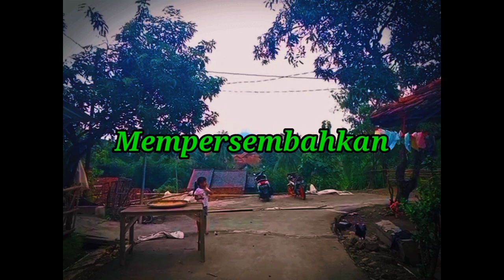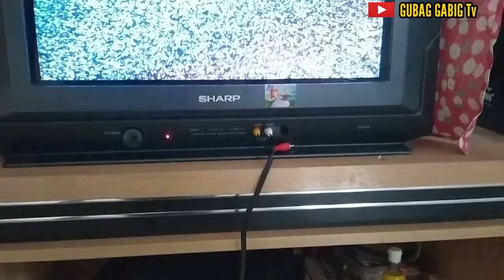REBUTAN JANDA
Film pendek Comedy
FILM PENDEK INI HANYA FIKTF BELAKA,JIKA ADA KESAMAAN
NAMA TOKOH,TEMPAT KEJADIAN ATAUPUN CERITA,ITU ADALAH KEBETULAN
SEMATA DAN TIDAK ADA UNSUR KESENGAJAAN DAN HIBURAN SEMATA